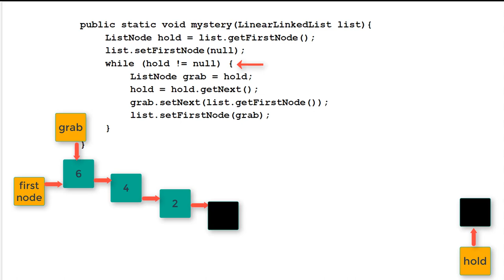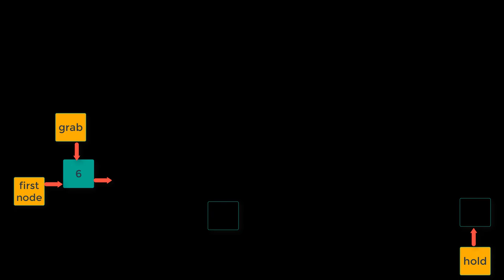CS AB: How to Reverse a Linked List